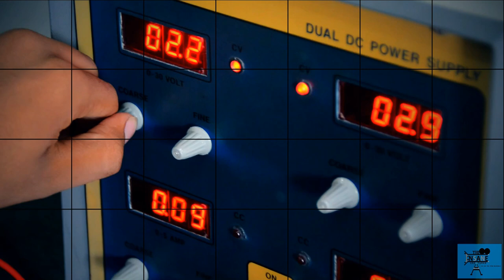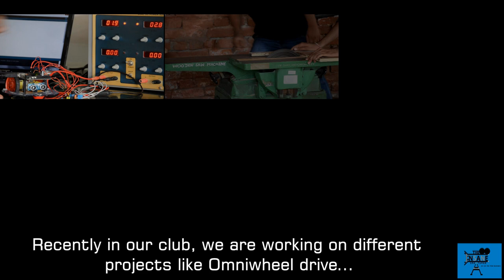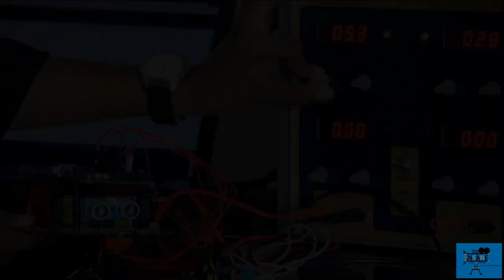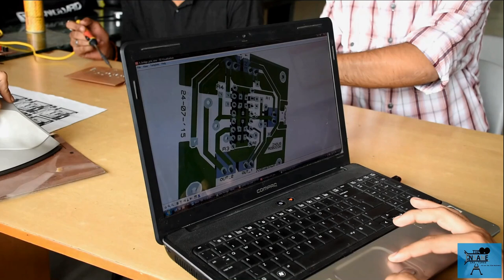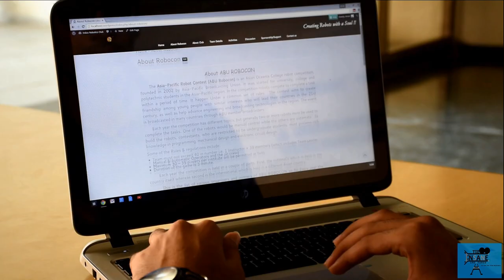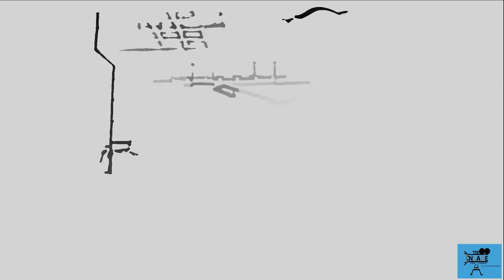INDUS ROBOTICS CLUB | Corporate video | TIC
First Step of The Insane Creatures in the field of Corporate movies. We hope you like it.